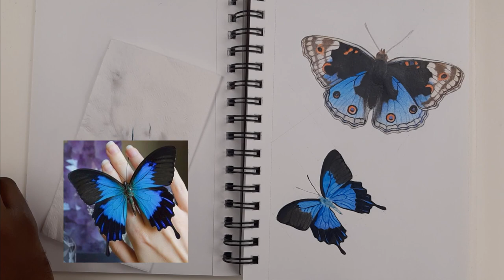How to Draw a Butterfly in 10 minutes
Hi guys!! in this video I give steps on how to draw/paint a butterfly in 10 minutes. If you want to learn how to draw/ paint a butterfly I recommend you stick around to the end of the video, hopefully you'll learn a thing or two about drawing a butterfly and also implement these easy steps to drawing a butterfly.

If you have a question be sure to leave it in the comments below and I'll answer it.